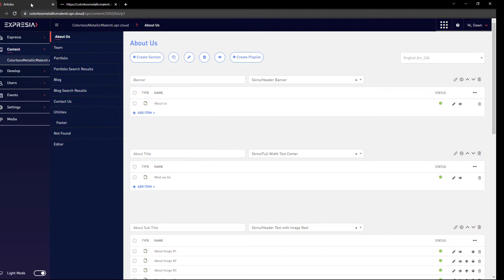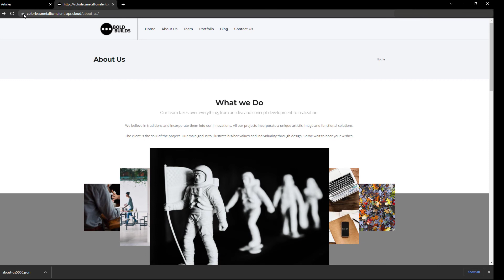Tips & Tricks #10: Import and export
In this tips and tricks video, you will learn how to use import and export sections on Expresia.